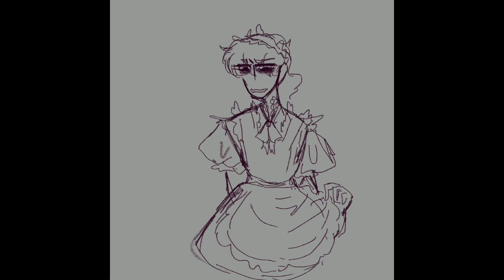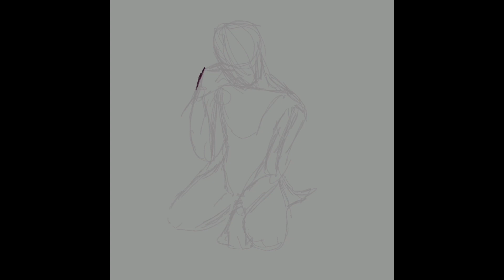Timelapse-Oc doodle(s) Cecil (tomato juice and flashing images warning)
Yeah so theres a bit of blood, also flashing images, be careful out there.

Song: Chris Christodoulou - you’re gonna need a bigger ukulele (risk of rain 2 ost )
(Game is neat, the ost even more)